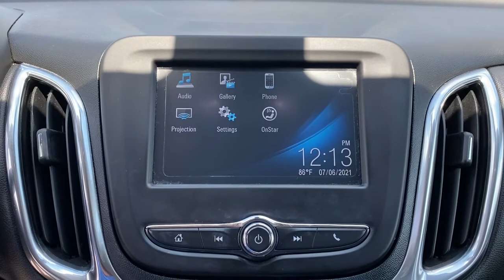2018 Chevrolet Equinox Bixby, Tulsa, Glenpool, Broken Arrow, Owasso, OK P159027A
Summit White Used 2018 Chevrolet Equinox available in Tulsa, Oklahoma at Mark Allen Buick GMC. Servicing the Bixby, Glenpool, Broken Arrow, Owasso, OK area.

Thanks for taking the time to shop at Mark Allen Buick GMC!brbr2018 Chevrolet EquinoxbrSummit WhitebrEquinox LT 1LT 4D Sport Utility 1.5L DOHC 6-Speed Automatic Electronic with Overdrive FWD Summit White Jet Black Cloth.brbrCARFAX One-Owner.brbrbr26/32 City/Highway MPGbrbrCall for further details . Lets Do Business!brbrAwards:br  * JD Power Automotive Performance Execution and Layout (APEAL) Study   * 2018 KBB.com Best Family Cars   * 2018 KBB.com 10 Best SUVs Under $25000   * 2018 KBB.com 10 Most Awarded Brands